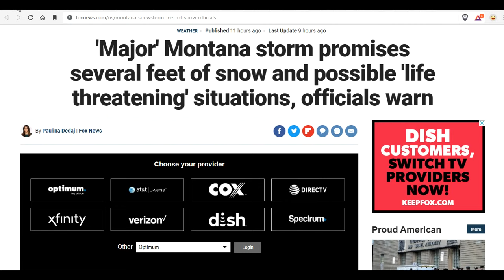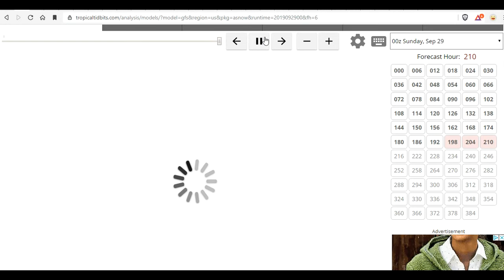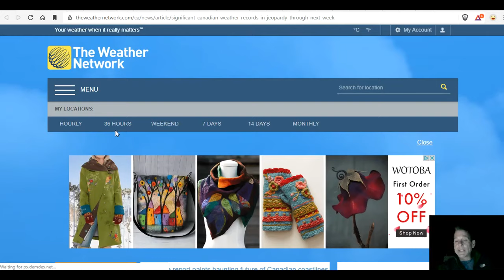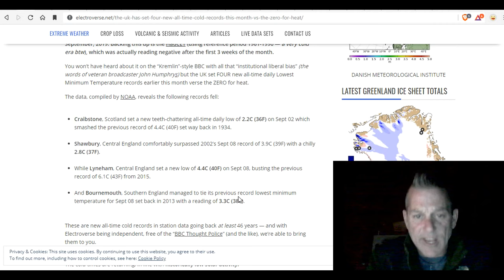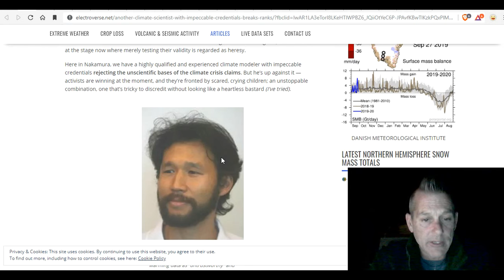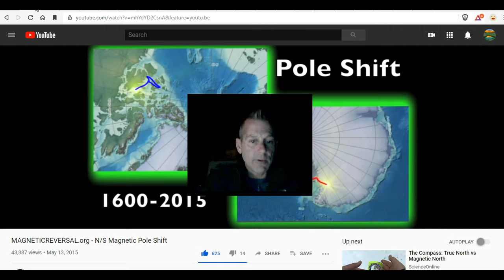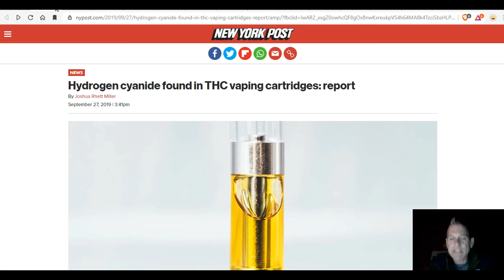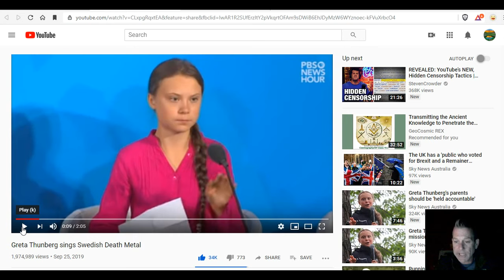Historic Snow Hits The The US And Canada In A September To Remember - Black Holes And Retractions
'Major' Montana storm promises several feet of snow and possible 'life threatening' situations, officials warn
Powerful September snowstorm dumps more than a foot of snow in northwestern Montana
THE UK HAS SET ‘FOUR’ NEW ALL-TIME DAILY COLD RECORDS THIS MONTH VS THE ‘ZERO’ FOR HEAT
ANOTHER CLIMATE SCIENTIST WITH IMPECCABLE CREDENTIALS BREAKS RANKS: “OUR MODELS ARE MICKEY-MOUSE MOCKERIES OF THE REAL WORLD”
ANOMALOUS COLD SET TO RAVAGE SOUTH AMERICA BY EARLY OCTOBER + THE CHANGING JET STREAM
240 Cubic Miles Of Magma Was Just Discovered Beneath California's Supervolcano
Dank Vapes, TKO and Other THC Vaping Brands Are Linked to Illnesses, C.D.C. Says
Black-market weed vape company linked to lung crisis is verified on Instagram
Smoking Marijuana Causes ‘Complete Remission’ Of Crohn’s Disease, No Side Effects, New Study Shows
PETA Killed More Than 1,800 Cats And Dogs In 2017 — Only Got 44 Adopted
Retraction Note: Quantification of ocean heat uptake from changes in atmospheric O2 and CO2 composition

Bitcoin: 17NV3vtcQhRnsRnjckCcYkKVEUcnirKQ62